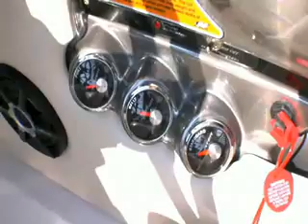Athlete Focus: Emily Copeland Durham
Check out our latest Nautique podcast featuring the talented Emily Copeland Durham to find out more about her experiences as a female athlete and Team Nautique rider as she hangs out with wakeboarding legend and Nautique rider Shaun Murray.